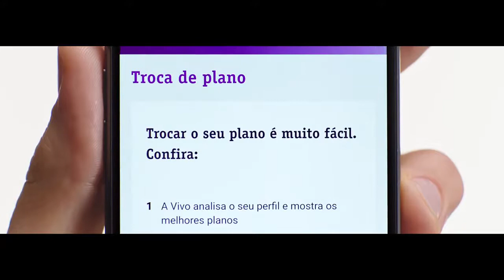Estacionamento - Troca de Plano (Comercial da Vivo)